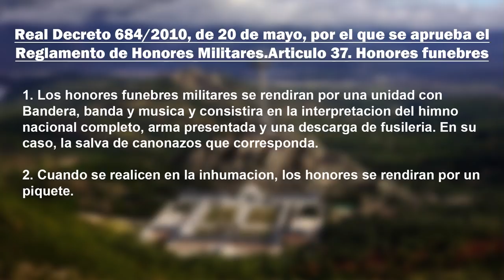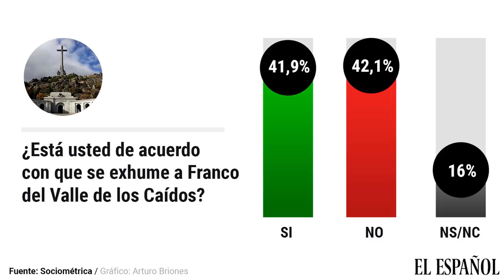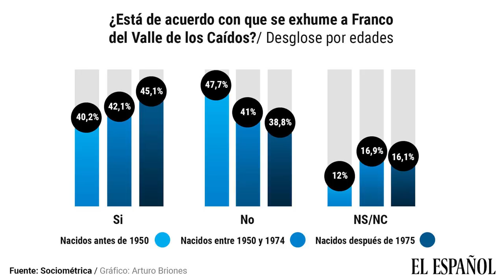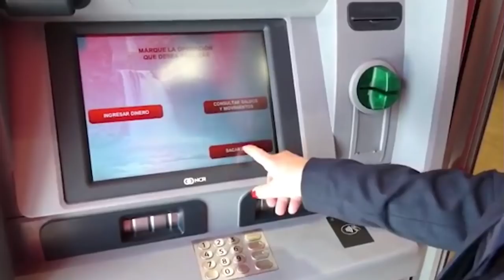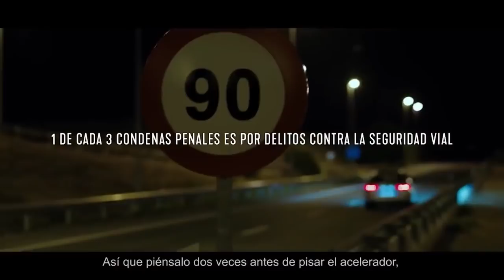Mañana con oscuridad y alevosía Falconetti profanara los retos del general Franco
profanaciónfranco exhumaciónfranco Distrito Televisión es un canal de televisión que incluye información política, económica, deportiva y social, películas, series y documentales. Lo puedes ver en la TDT de Madrid en las frecuencias 45 (666 MHz) y 57 (760 MHz) , y en nuestro canal de Youtube